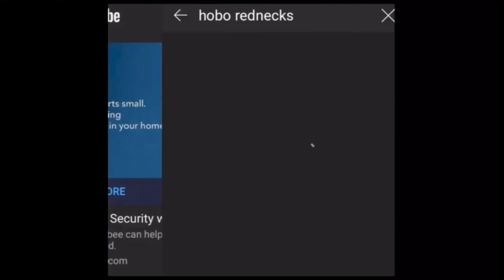Old men at the playground